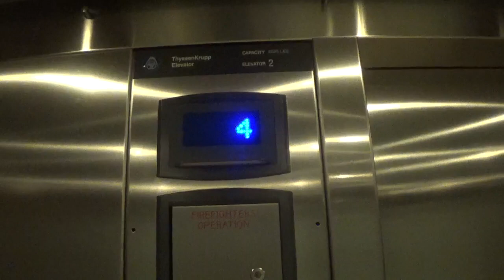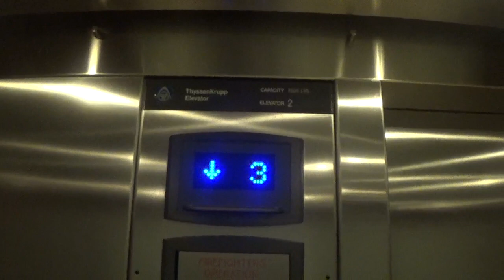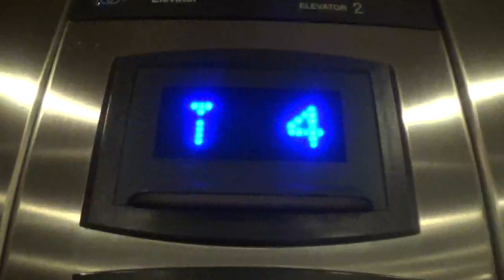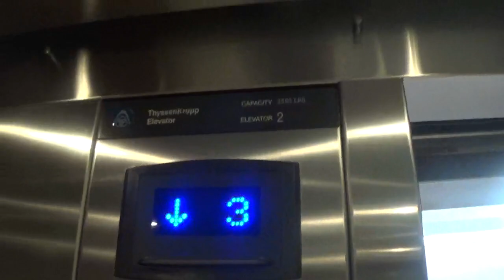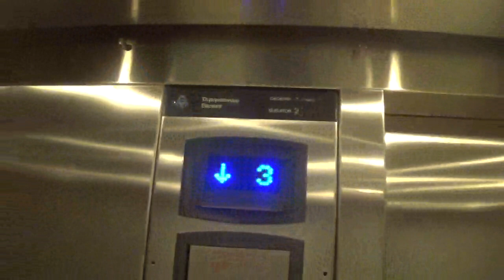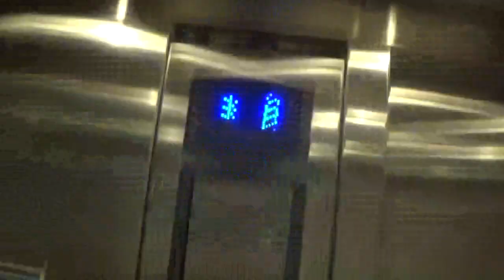Thyssenkrupp at St Anthony's Medical Plaza 2, Lakewood, CO